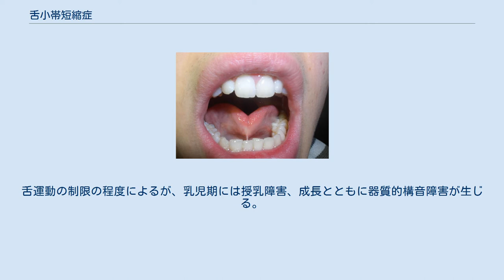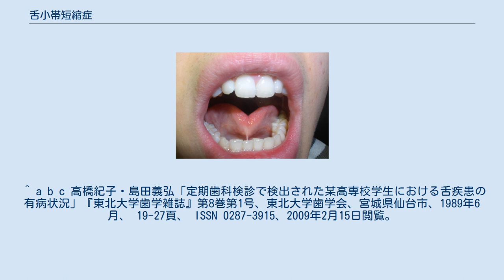舌小帯短縮症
舌小帯短縮症（ぜつしょうたいたんしゅくしょう、tongue-tied、 ankyloglossia）は、舌小帯が付着異常を起こしている状態で、「舌強直症」、「舌癒着症」、「舌小帯癒着症」、「短舌症」とも呼ばれる。
舌運動の制限の程度によるが、乳児期には授乳障害、成長とともに器質的構音障害が生じる。
形態不全、奇形、変形症の疾患群に分類される疾患である。
舌小帯が短いため、舌を歯列より前に突き出そうとするとハート型になる。
 胎生期における舌原基と下顎歯槽粘膜の分離不全に、生後における舌障害の退縮障害が加わって成立するとされる。
 程度に応じて、口腔外科、小児科、耳鼻科などで小帯切除術を行う。
内容にもよるが、基本的に保険適用の対象となる。
 有病率は、深田らの1960年の調査では15～19歳女性で0.56%、西が行った1969年の調査では全年齢で2.55%、東北大学が1989年に行った調査では2.3%であった。
 ^ a b c 高橋紀子・島田義弘「定期歯科検診で検出された某高専校学生における舌疾患の有病状況」『東北大学歯学雑誌』第8巻第1号、東北大学歯学会、宮城県仙台市、1989年6月、 19-27頁、 ISSN 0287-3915、2009年2月15日閲覧。